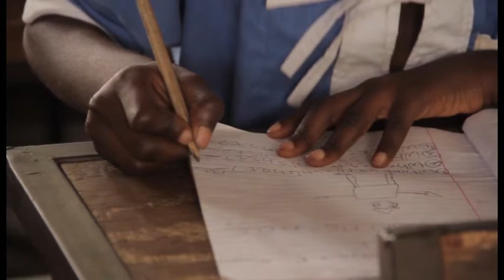Nyima Nyassi - The Gambia